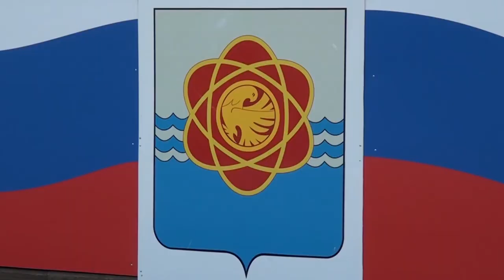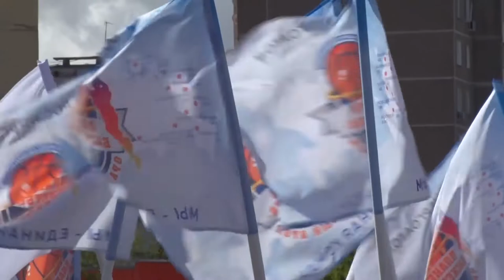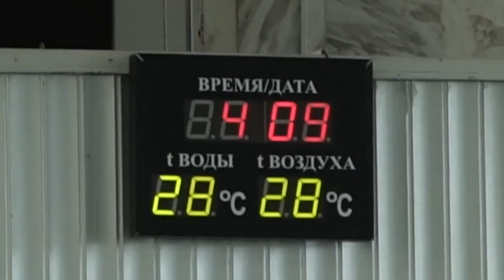Десна-ТВ: Новости САЭС от 17.09.2019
В выпуске:
- повторная партнерская проверка международных экспертов;
- Десногорск отметил своё 45-летие;
- Смоленские атомщики завоевали 6 медалей на первой молодёжной Спартакиаде отрасли.